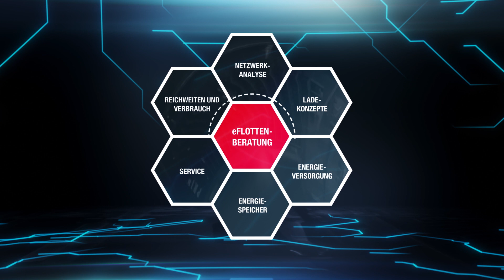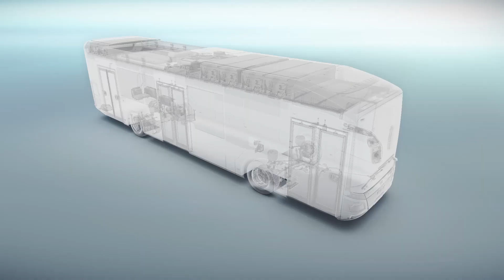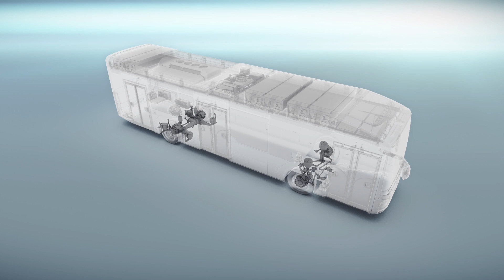The MAN Lions City E: Into the future of urban mobility | MAN Truck & Bus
Years of experience in the city bus industry combined with corporate expertise are what make MAN the ideal partner in taking on the future of urban mobility. Learn more about our trailblazer, the MAN Lion’s City E, from our Head of Product Marketing Bus, Jan Aichinger.